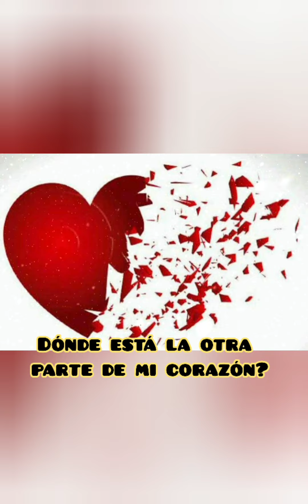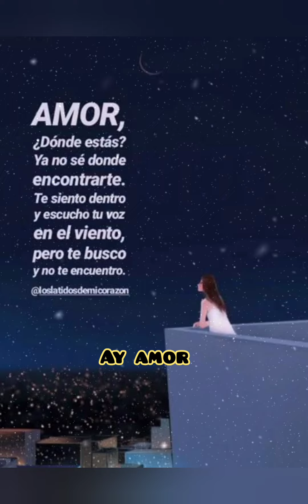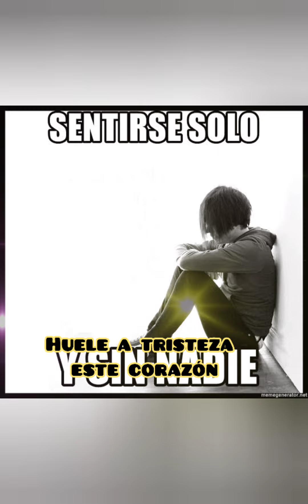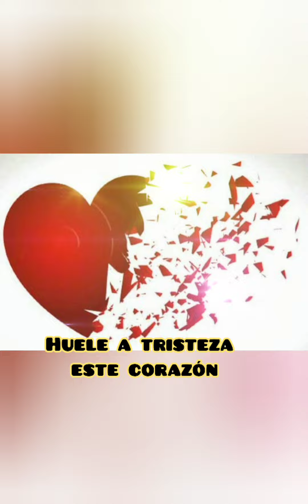MANA HUELE A TRISTEZA